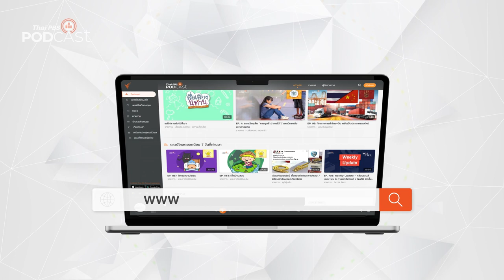ควันบุหรี่มือสอง | Podcast Review | 24 มี.ค. 66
ควันบุหรี่มือสอง ภัยร้ายที่ไม่ได้ส่งผลต่อคนที่สูบเท่านั้น ยังส่งผลกระทบกับคนรอบข้างที่ทำให้เกิดโรคภัยไข้เจ็บได้อีกด้วย ซึ่งมีงานวิจัยยืนยันถึงผลกระทบต่อสุขภาพ
PodcastReview ชวนฟังรายการ โรงหมอ ตอน "สิ่งที่ไม่คิดว่าจะเป็น จากควันบุหรี่มือสอง"